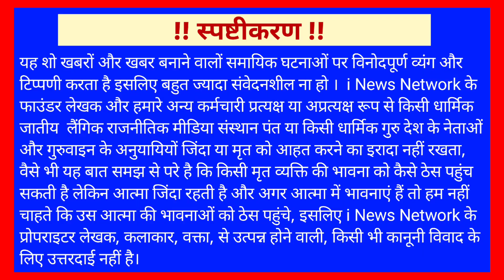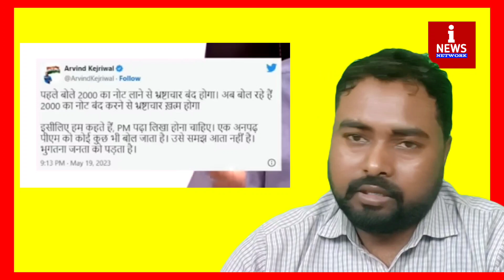2000 का note की सर्जिकल स्ट्राइक 2 Modi पर Kejriwal का ट्वीट क्या बोले देखो || Arvind Kejriwal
2000 का note की सर्जिकल स्ट्राइक 2 Modi पर Kejriwal का ट्वीट क्या बोले देखो || Arvind Kejriwal